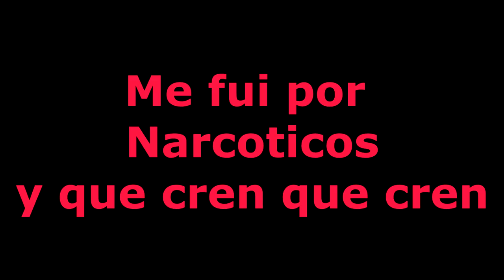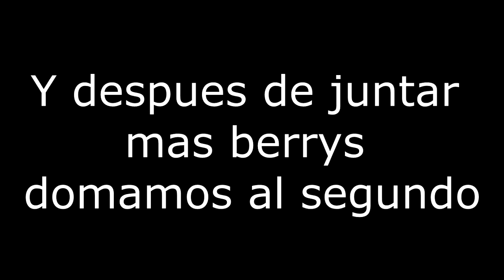ARK Survival Evolved #3 Domando Pteranodones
Heyyy que tal amigos aqui les traigo otro episodio de esta nueva serie de ARK espero les guste si es asi ya saben denle Like, Comenten y por que no Compartelo con tus amigos.
Horarios Del Canal:
Lunes y Viernes:
Capitulo Serie Minecarft.
Martes o Miercoles:
Video Random.
Jueves: Random Gaming.